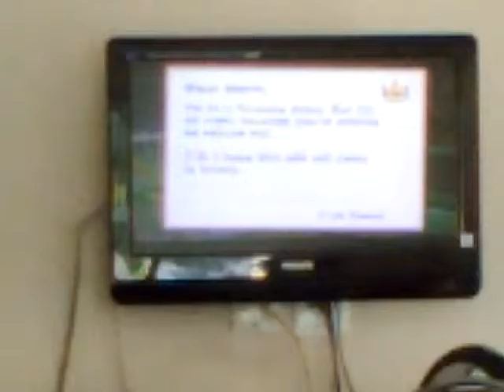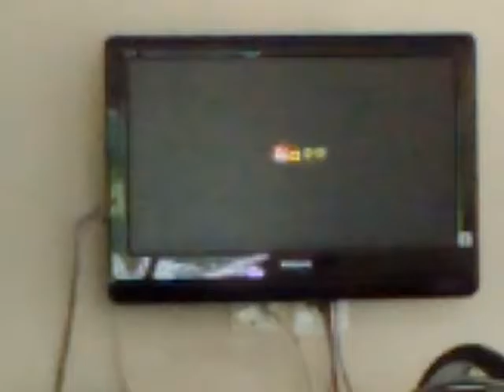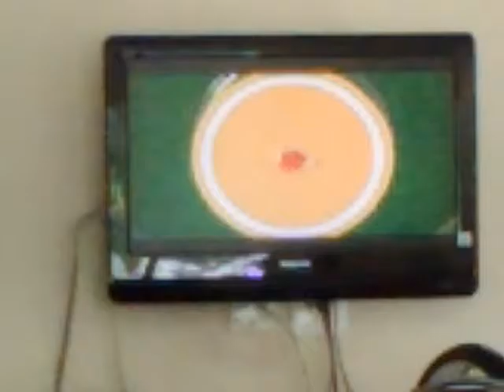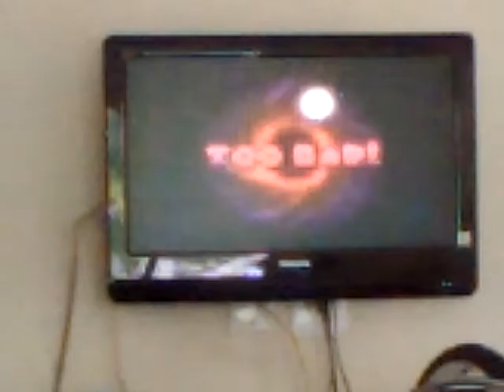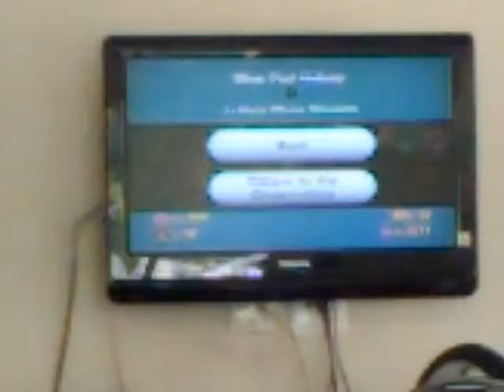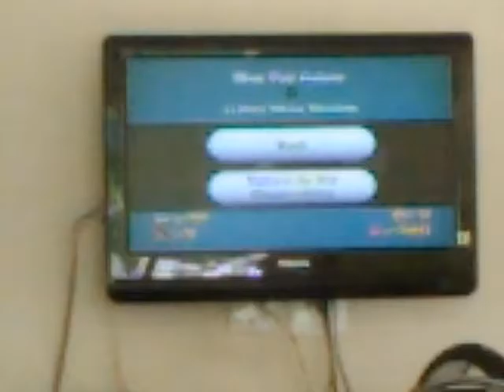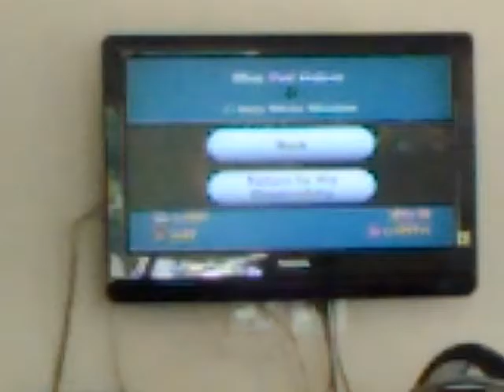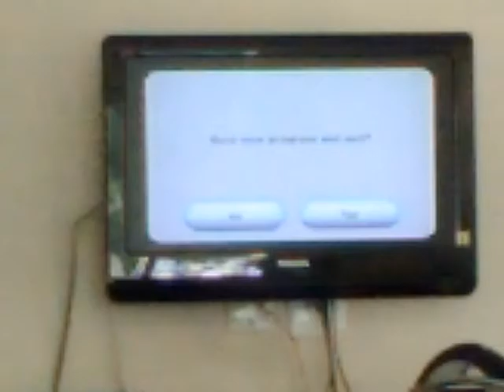Let's Play Super Mario Galaxy Part 7: Epic Failure of Fear